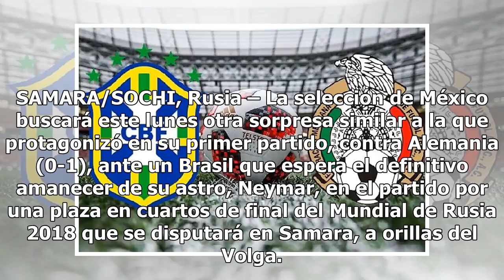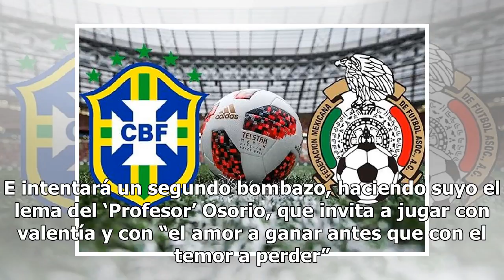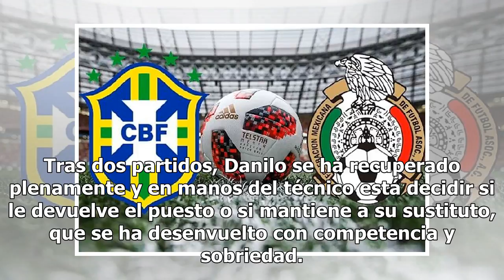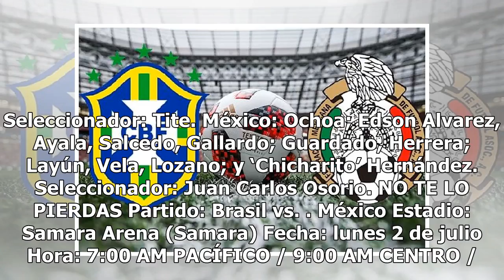Rusia 2018 octavos de final: Brasil vs. México horario y canales de TV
SAMARA/SOCHI, Rusia – La selección de México buscará este lunes otra sorpresa similar a la que protagonizó en su primer partido, contra Alemania (0-1), ante un Brasil que espera el definitivo amanecer de su astro, Neymar, en el partido por una plaza en cuartos de final del Mundial de Rusia 2018 que ...